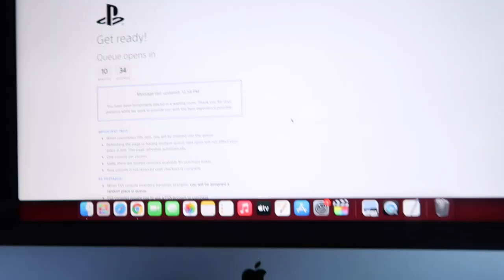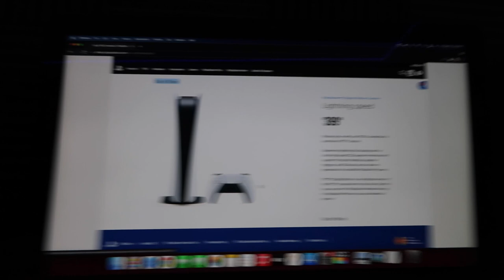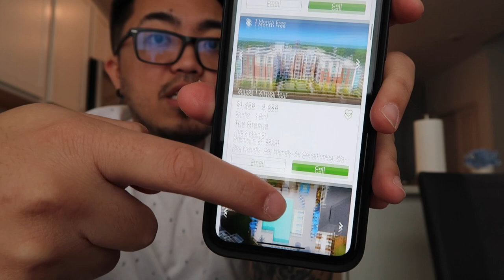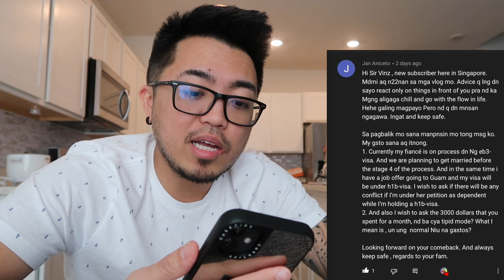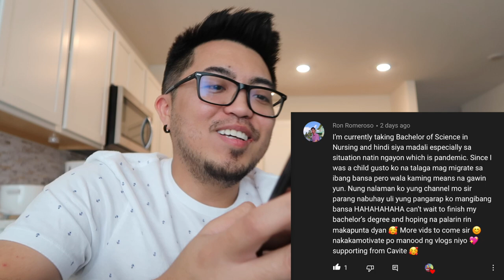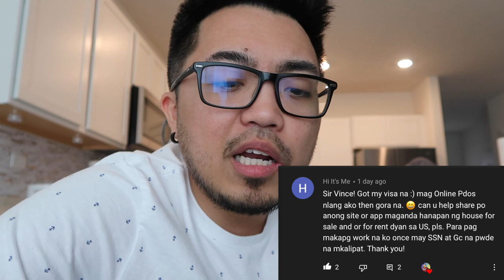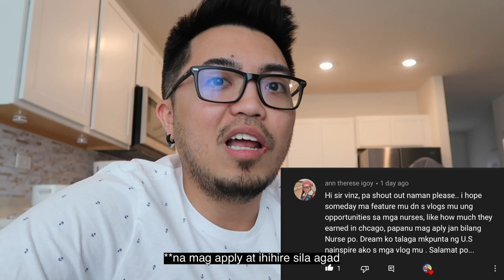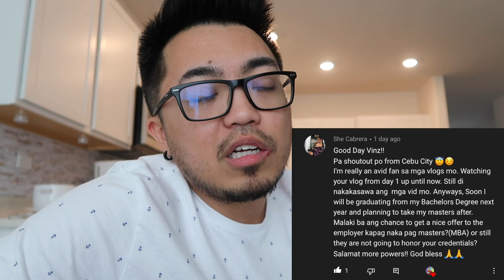Magkano Ang Sweldo Ng Nurse Dito Sa Amerika | Buhay Amerika | Vinz Leonardo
Magkano Ang Sweldo Ng Nurse Dito Sa Amerika? Alamin...